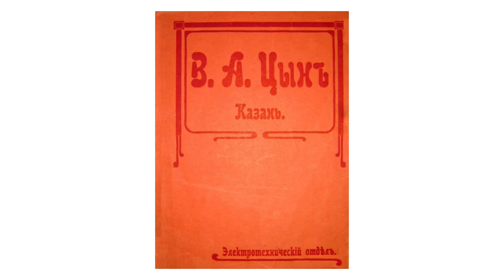Форматная фоткамера с шильдиком В А ЦынЪ Казань